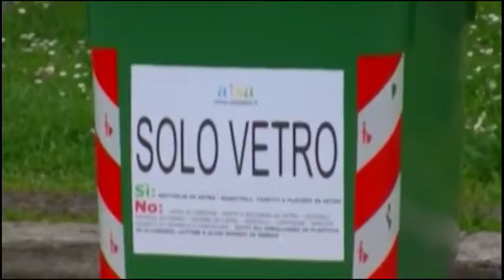Tari ridotta per le piccole e medie imprese. Vannetti: "un primo segnale positivo "